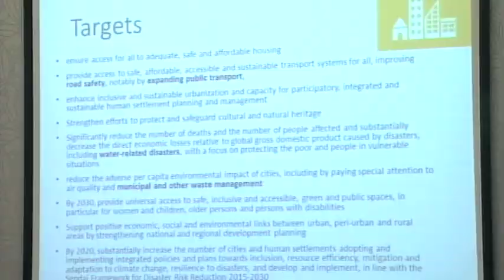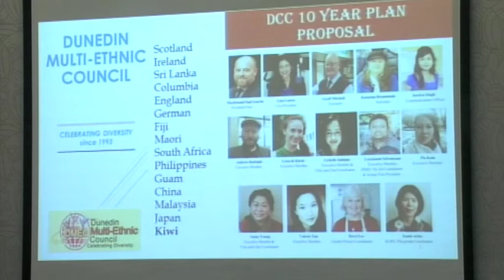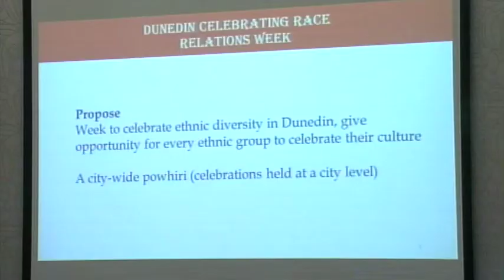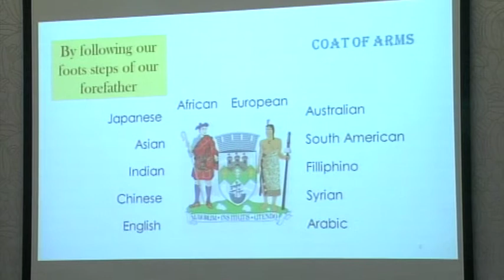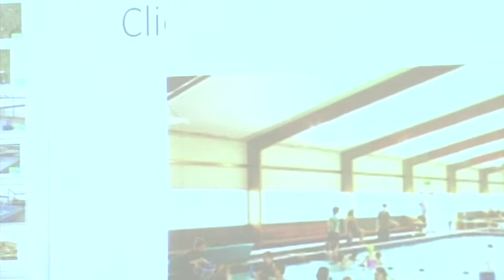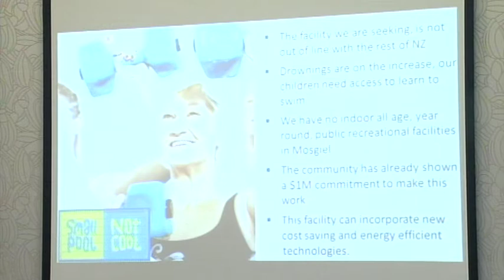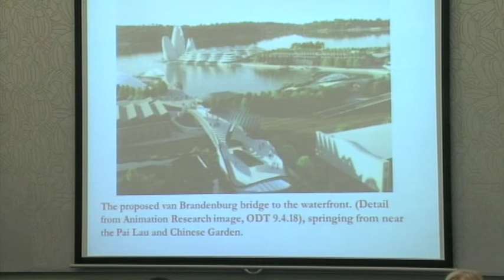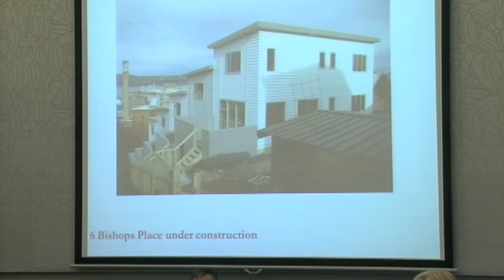Ten Year Plan Hearings - Monday 30 April 2018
Coverage of the Dunedin City Council Ten Year Plan Hearings held on Monday 30 April 2018

There is a gap in the recording commencing at 3.02.00.  The submitter has advised the following statements were made while the tape was being changed.

[“…I am just asking that we use what we have got wisely.]  I am asking that you satisfy your statutory obligations towards over 10% of the population.
One – Accounting for Dog Fund.
Responses to requests for official information state you do not know where the money comes from.  Or goes.  Despite your statutory obligations under the Dog Control Act.  Which also breaches your prudent financial management obligations under the Local Government Act.  The 10-year plan is an opportunity to correct that.  Not cement it in place for another decade.
Two – the current State:
Your goal of removing dogs from general society, [which is fairly much confirmed by the …”]